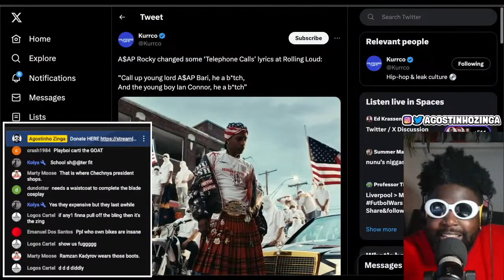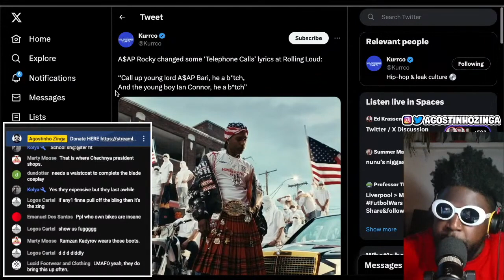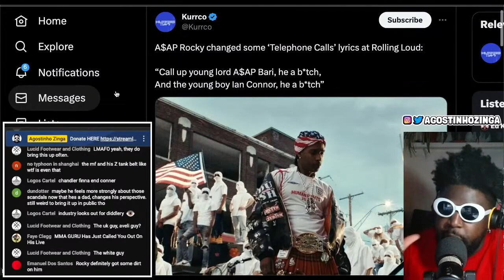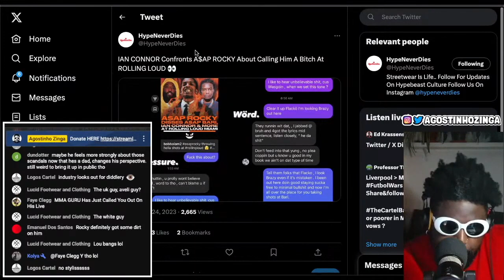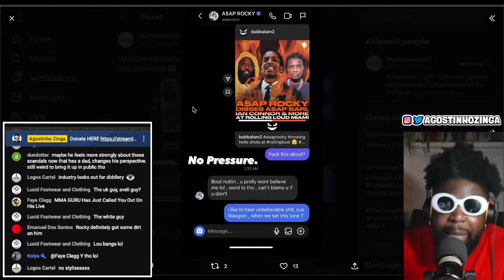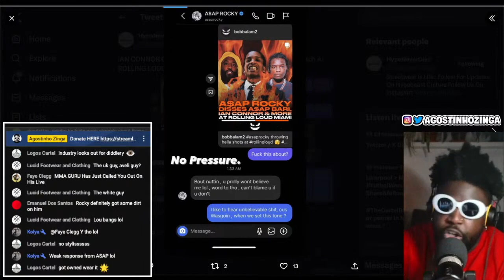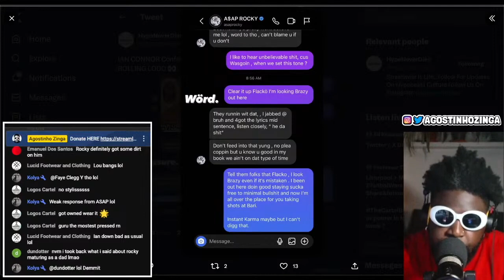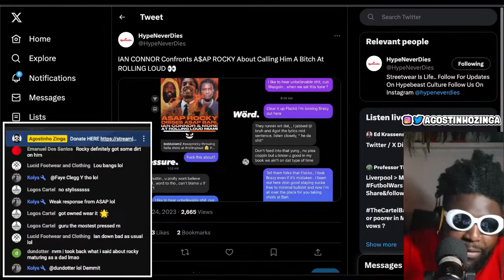Ian Connor FORCES A$AP Rocky to cop pleas after Rolling Loud Miami diss